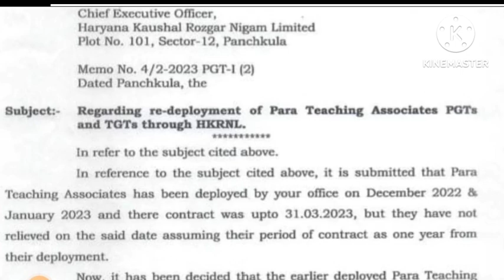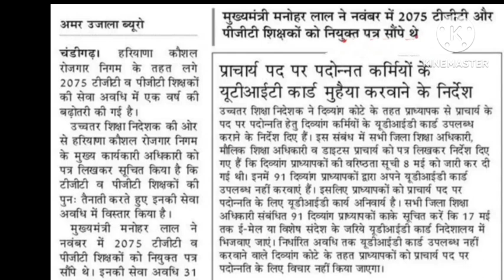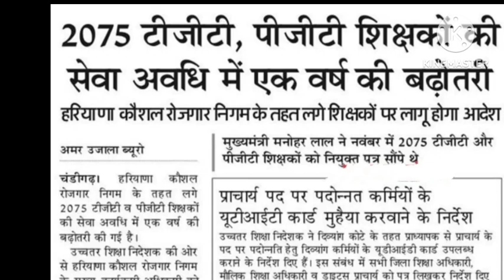Latest Update Haryana Kaushal Rozgar Nigam Ltd ||सभी TGT & PGT अध्यापकों को रिलीव करके RE-JOIN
HKRN Government New Policy
कौशल रोजगार निगम से होगी TGT & PGT अध्यापकों की भर्ती || Selection Criteria For Recruitment In HKRNL
हरियाणा कौशल रोजगार निगम(HKRN) भर्ती पिटारा
 hkrn portal.
hrln salary
hkrn recruitment 2022
hrms portal haryana
hrone login
karnal haryana
hkrn alm recruitment 2022
hkrn salary list
grn full form
How to apply for HKRN TGT Recruitment 2022?
What is the last date to apply for HKRN TGT Recruitment 2022?
Haryana Kaushal Rojgar Nigam Website
Haryana Kaushal Rojgar Nigam Notification PDF
Haryana Kaushal Rojgar Nigam Apply Online
Haryana TGT form
haryana pgt form
HKRN pgt form
HKRN TGT form
HKRN Vacancy
Kaushal Rojgar Nigam Registration
Haryana Kaushal Rojgar Nigam Login
hkrn hkrnl haryanakoushalrojgarnigam thewisdomclasses russiaukrainewar russia russianHRKN पर टीजीटी tgt और पीजीटी pgt अध्यापकों को क्या मिलेगी सैलरी।किस जिले को कितने पैसे मिलेंगे।
dakkhinishaili avm murtikla#tgt​tgtpgt​haryanatgtform
haryana kaushal rojgar new up
hkrn PGT TGT Vacancy
hkrn lab attendant vacancy
hkrn data entry operator vacancy
hkrn Disha clerk vacancy
hkrn satorkeeper vacancy
hkrn store keeper vacancy
hkrn peon vacancy
hkrn e Disha clerk vacancy
कौशल रोजगार निगम बड़ी खुशखबरी
HKRNL Fresher भर्ती 2022 | हरियाणा में निकली बंपर भर्ती | कौशल रोजगार निगम में 7000 पदों की स्टार्ट
 हरियाणा कौशल रोजगार निगम से होगी TGT & PGT अध्यापकों की भर्ती || Selection Criteria For
Recruitment In HKRNL
hssc art and craft teacher lates..
art and craft teacher new update
art and craft teacher haryana la...
hssc art and craft latest news
art and craft card
craft
art and craft
drawing art
haryana files
hssc
hkrn tgt vacancy 2022

sakshamyojana
Hkrnsaksham

haryana cho new update
haryana kaushal rojgar registrion

kaushal rojgar new update
kaushal rojgar kaa foam kaise bhre
kaushal rojgar kya hai
kaushal rojgar login id
Rahul saksham yojana
haryana kaush rojgar yojana
haryana kaushal rojgar nigam
haryana kaushal rojgar new
hkrn new update
kaushal rojgar in haryana
haryana kaushal rojgar new upda..
haryana kosal rojgar new update
hkrn vacancy
hkrn vacancy 2022
horn vacancy 2022
hkrn
haryana kaushal rojgar new vaca..
tgt vacancy 2022 haryana
hkrn new update
hkrnl
hkrn
tgt
pgt